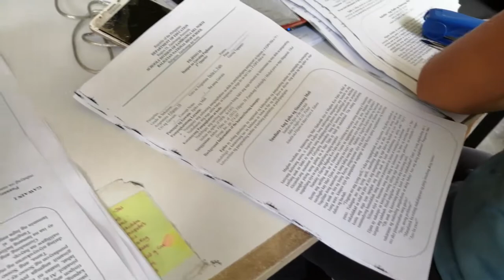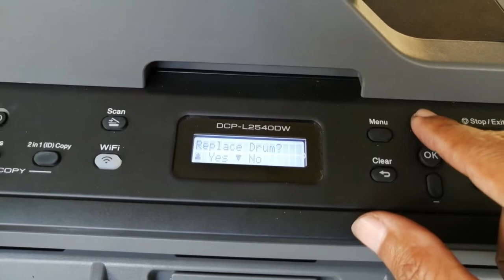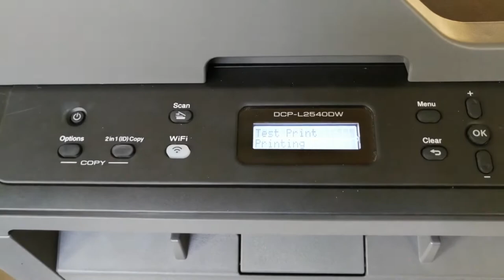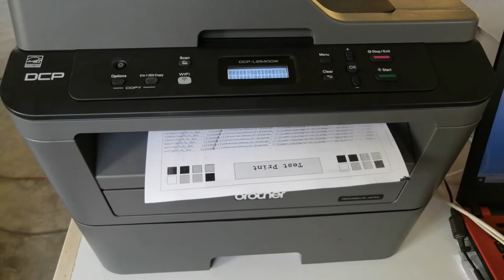How to Repair Brother Drum DCP L2540DW Kapag Maitim na ang Gilid at malabo na ang Kopya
Brother DCP L2540DW drum repair. This tutorial saving the life span of a drum for longer use. It removes the black edge due to drum damage. Drum replacement tutorial is also showed.